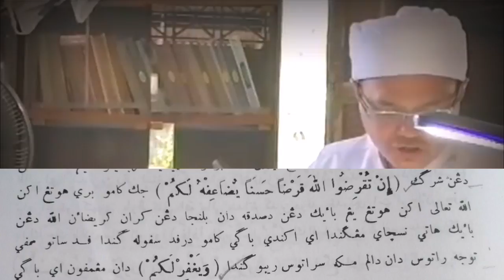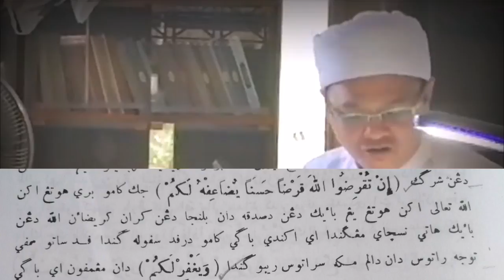Baba Fauzi​ Bendangbatu​ تفسير نورالاحسان​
Pengajian_Kitab​:
 تفسير نورالاحسان​ جزء ​٤  هلامن ١٩٧
فد​ ٦​ ميناکوم ٢٥٦٣ ب